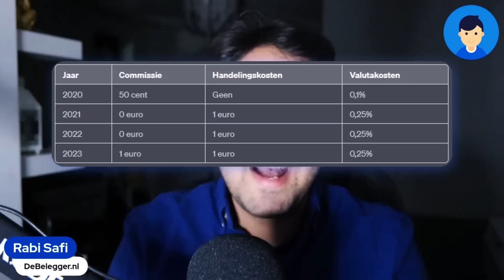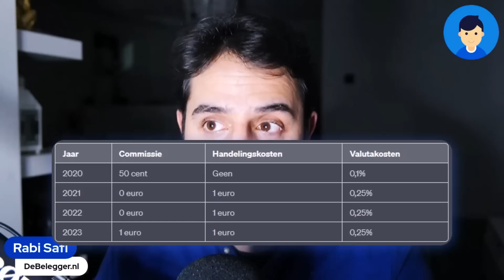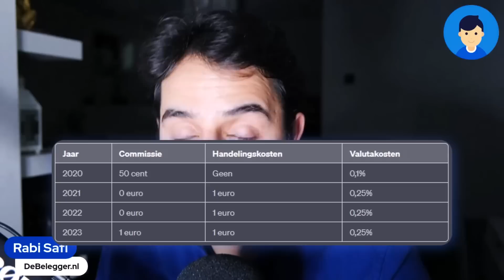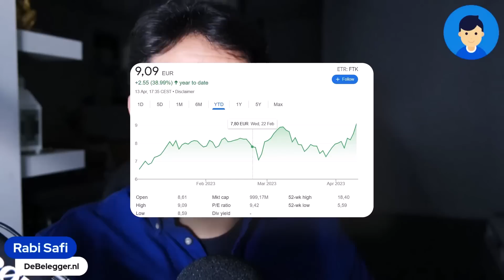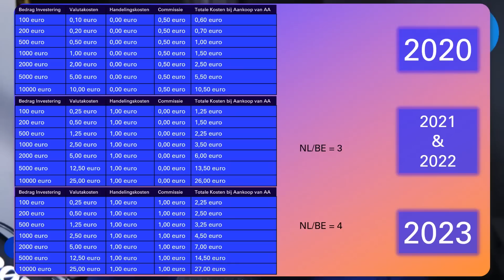DeGiro Verhoogt Kosten met 400% - Wat nu?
Nog meer top content en aandelen tips & ook handig te vinden via de mobiele app

Let op: Beleggen brengt risico's met zich mee. Je kan (een gedeelte) van je inleg verliezen. Dit kanaal is 100% expertise-vrij & mag niet worden beschouwd als financieel advies.